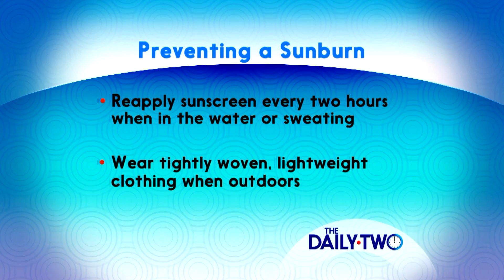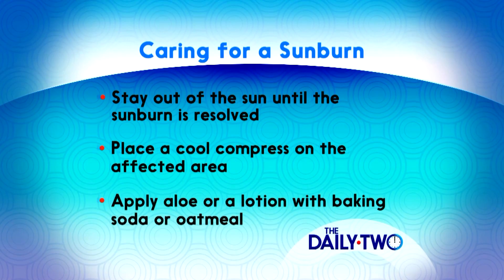Sun Safety with Erica Armstrong, MD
Sunscreen is key to preventing skin cancer. Learn more about sunscreen and how you can be protected from the sun with Dr. Armstrong, Spectrum Health Medical Group family medicine physician.